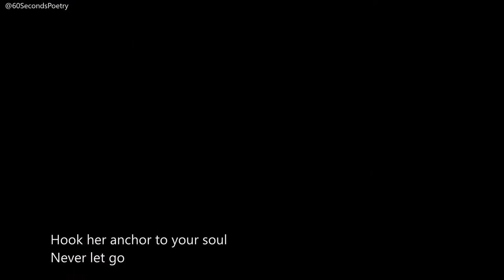Valentine's day Love spoken word Poem EP 3 | To love like an ocean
In our journey of 14days of love poems, we bank by the waterside to learn "How to love like an Ocean". An Ocean expresses depth, breadth and a rush of overwhelmingness

60 Second poetry is a Nigeria spoken word platform where I seek to give you a piece of my soul through the gift of spoken words and performance poetry. I would cover a lot of topics, I could be your political poem, your angry poem, inspirational poem, life poem, Nigeria, poem or your love poem plug.